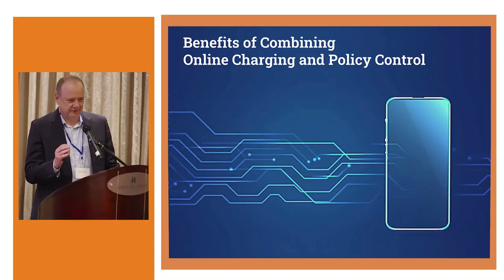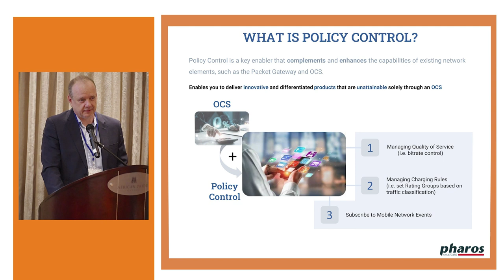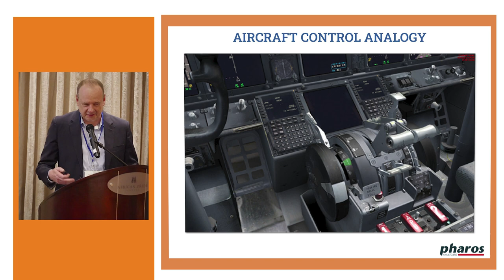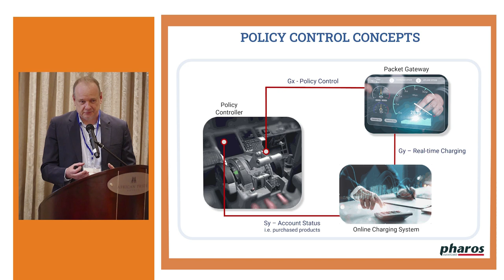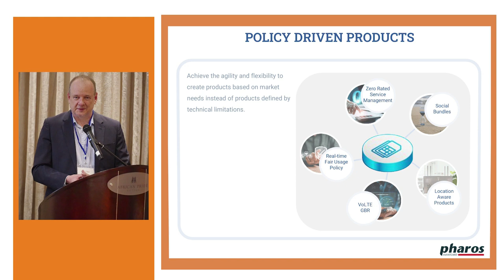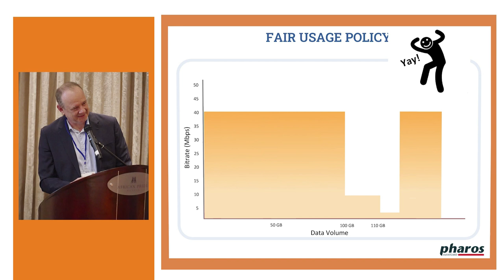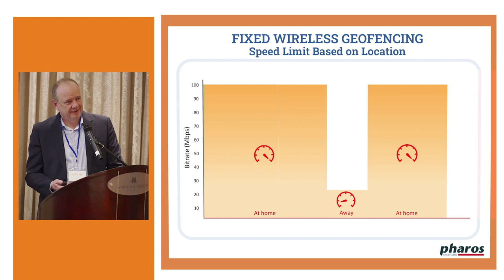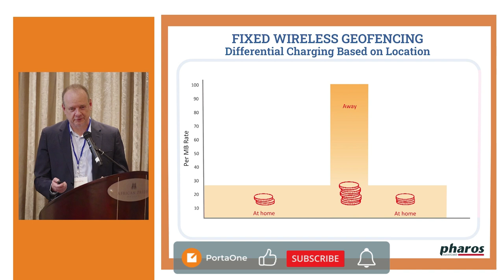Launching an African MVNO in 2024 with Owen Griffith of Pharos | PortaOne African Meetup 2023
Find out what you need to know about launching a new MVNO in the African market – straight from an experienced expert. Owen Griffith, chief operating officer of Pharos, shares all the insights he gained from collaborating with PortaOne in both the MNO and MVNO sectors in this region.

You’ll learn about the advantages of combining real-time online charging and policy control for mobile data services, and how this strategy enables MVNO and MNO operators to create compelling and innovative products. You’ll also delve into the specifics of real-world use cases, including zero-rated services, social bundles, fair usage policies, voice over LTE (VoLTE), and location-aware technologies.